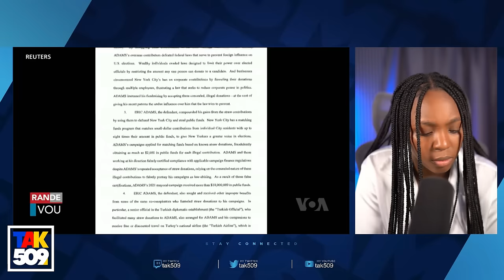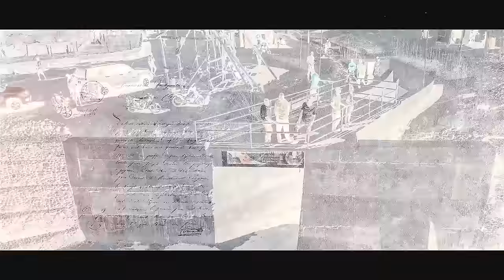Men Pati ki pi enpotan nan Diskou Prezidan Edgard..Li tèlman byen Pase Li kriye /Fouco